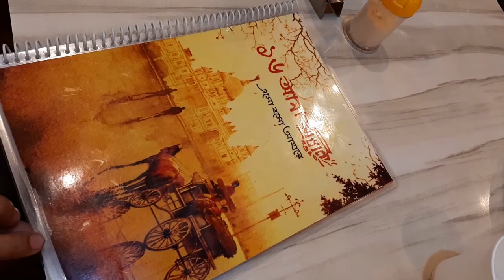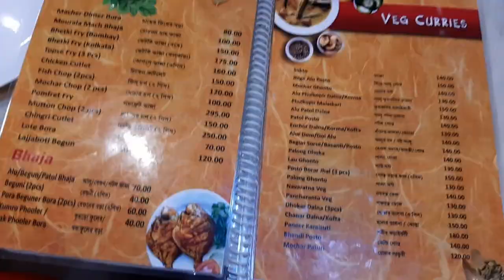Puri Tour by Tata Tiago || Jamshedpur to Puri Road Trip || 3 days Full Tour || begining